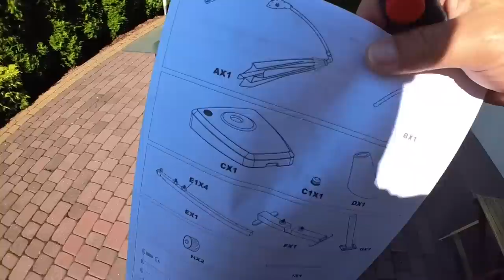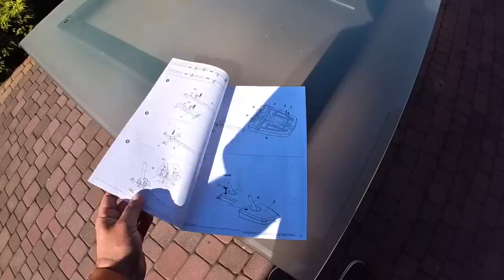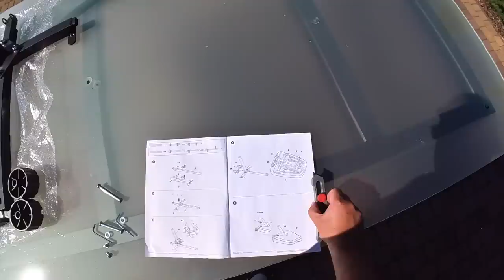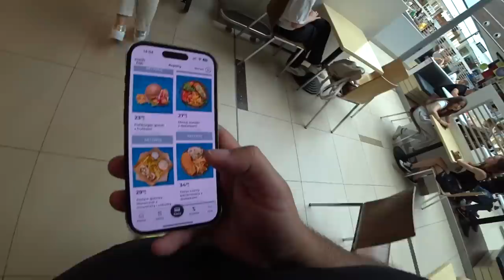Operacja Parasol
Jeżeli nie możesz wysłać czegoś mailem wyślij do paczkomatu:

Paczkomat MGO02A
26-085 Miedziana Góra, ul.Urzędnicza 8